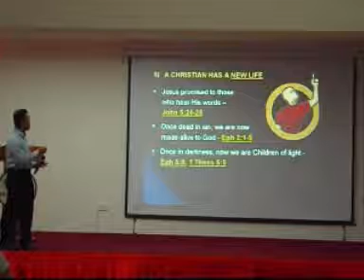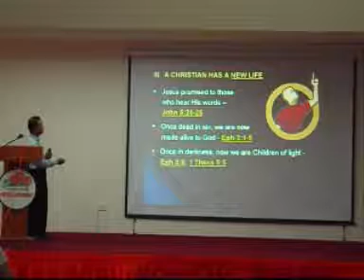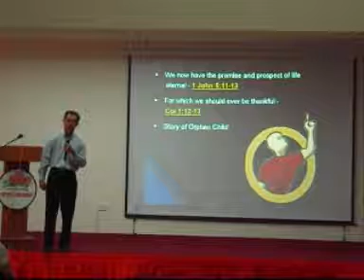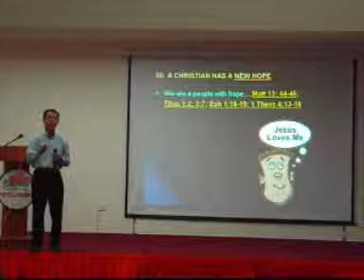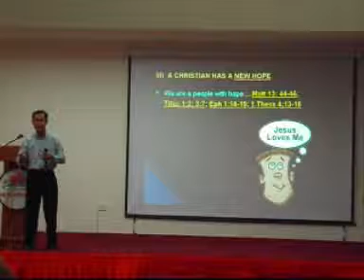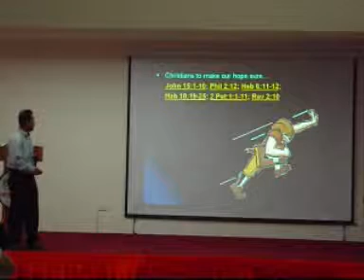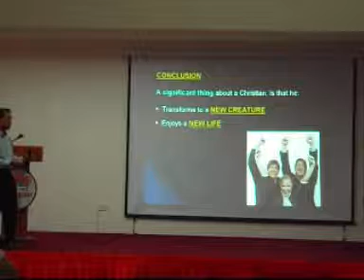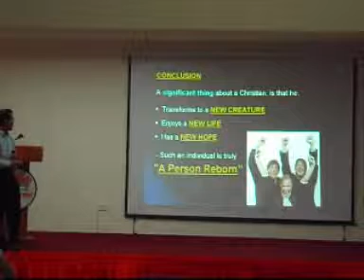Church Camp - 1 June '12: A Person Reborn (Part 2)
Speaker: Ng Yeow Kong